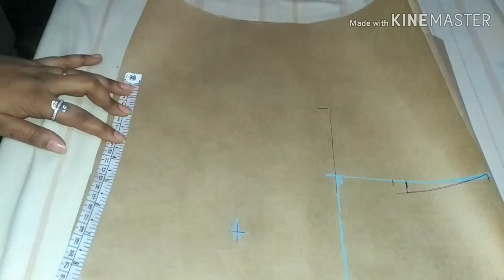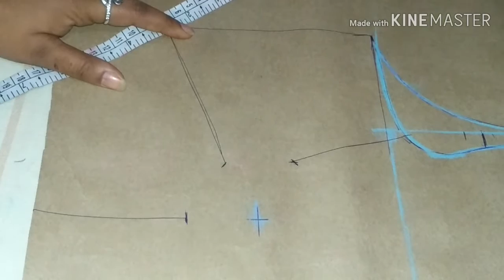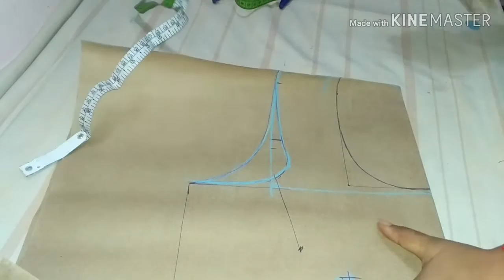Plain blouse drifting with darts on pattern paper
Me is channel pe online fashion designing course btaogi to plzz share my videos